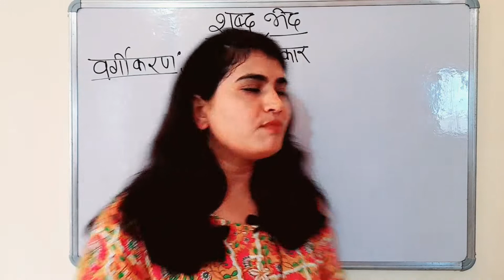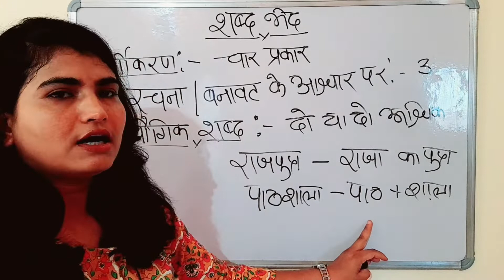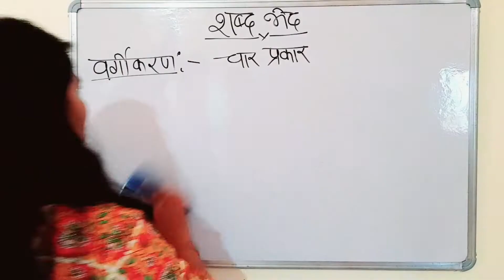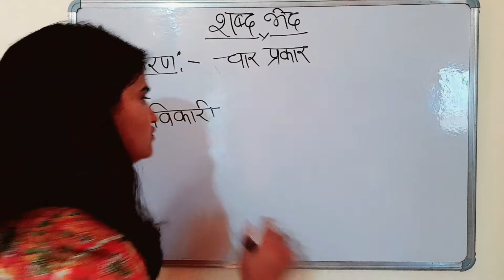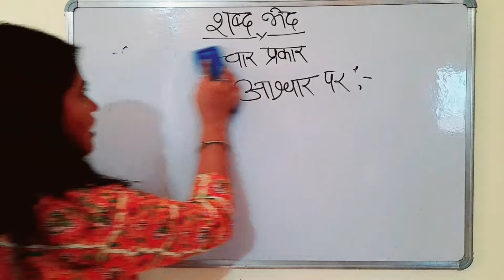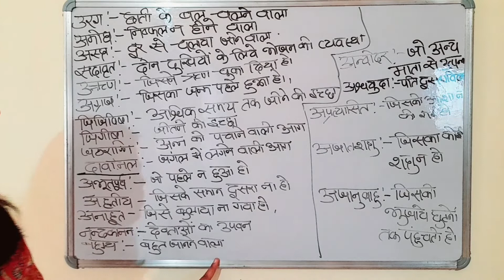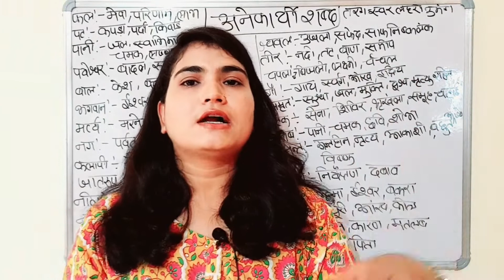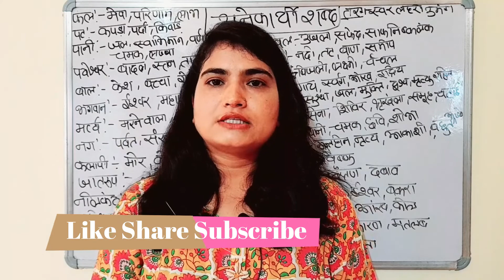हिंदी शब्द भेद एकार्थी व अनेकार्थी शब्द | Hindi Class Tatsam Tadbhav | UKSSSC HindiHindi Shabd Bhed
हिंदी व्याकरण
Hindi Vyakran
Hindi Grammar
Ekarthi Shabd
Anekarthi Shabd
tatsam tadbhav
tatsam tadbhav in hindi
Hindi Class for UKSSSC Exam
Hindi Class for UKPSC Exam
tatsam shabd kise kahate hain
deshaj videshi shabd
deshaj videshi shabd trick
deshaj shabd kise kahate hain
sankar shabd

hindi grammar,
तत्सम तद्भव पहचानने की ट्रिक,
tatsam tadbhav,
हिन्दी संभावित प्रश्न,
uksssc important questions,
hindi,
हिंदी महत्वपूर्ण प्रश्न,
hindi tet questions,
hindi ctet questions,
important hindi questions for Uttarakhand Police Bharti 2022,
Uttarakhand Police Bharti previous year questions,
most important hindi questions for Uttarakhand Forest Guard,
tatsam tadbhav trick,